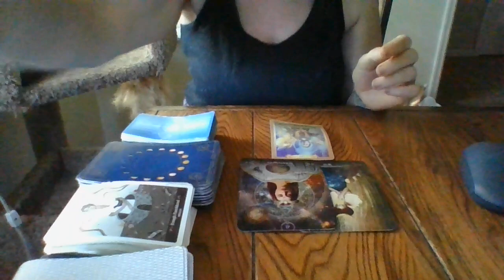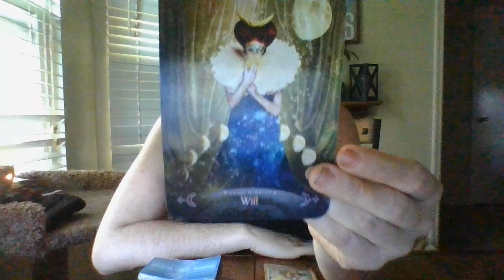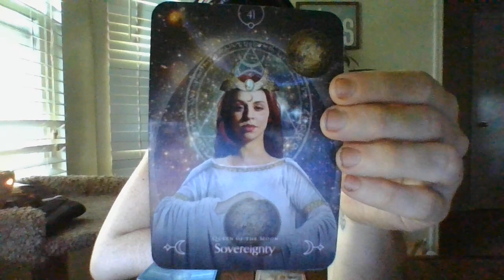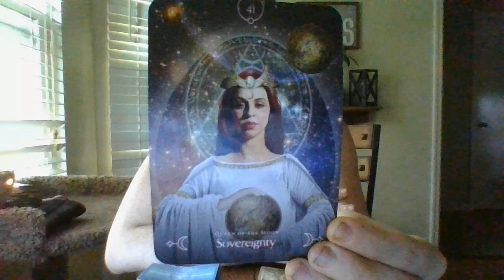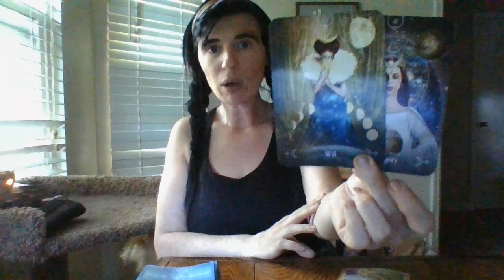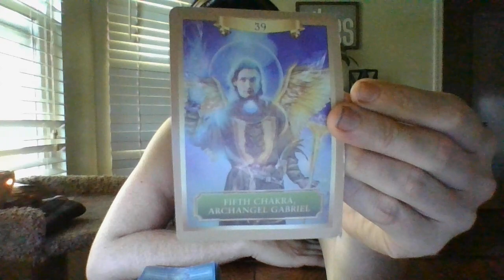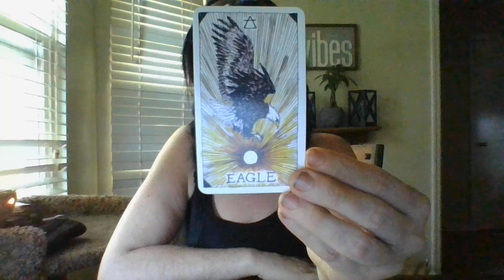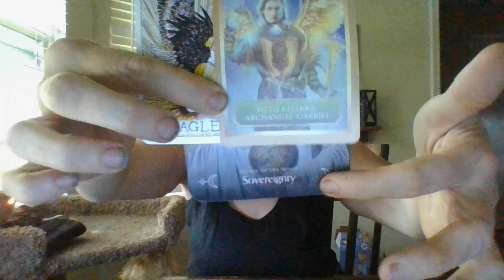5/22- AQUARIUS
Gifts: 13905 Creely Drive SW HSV, AL 35803